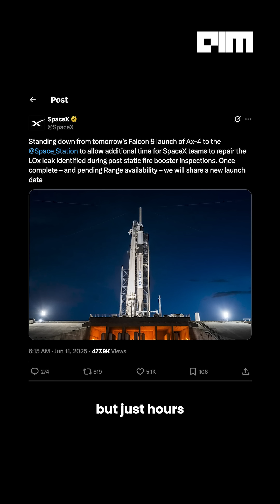Why India’s Astronaut Launch Was Delayed (Again)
India's first astronaut mission in over 40 years was set for liftoff, but hours before the launch, it was postponed due to a liquid oxygen leak discovered during a crucial test. Shubhanshu Shukla, part of the Axiom-04 mission to the ISS aboard SpaceX's Falcon 9 rocket, was preparing to conduct experiments on growing Indian crops like methi and green gram in microgravity. This mission, with an INR 550 crore investment, is a significant step in India’s space ambitions. While the delay is disappointing, safety comes first. India's return to space will be worth the wait.